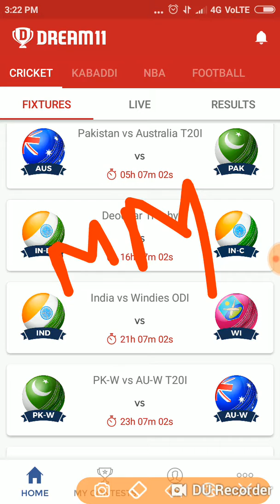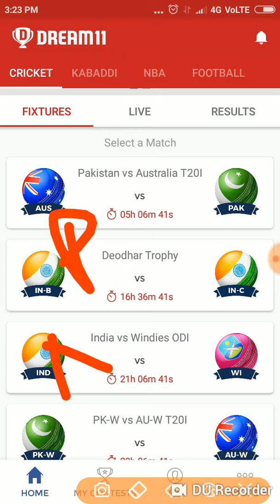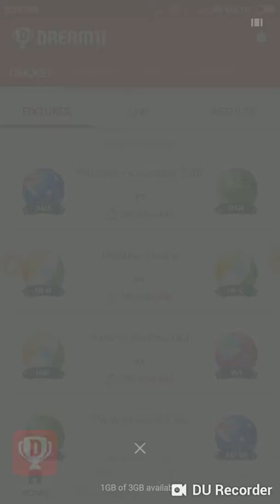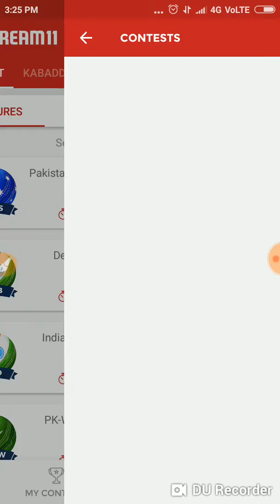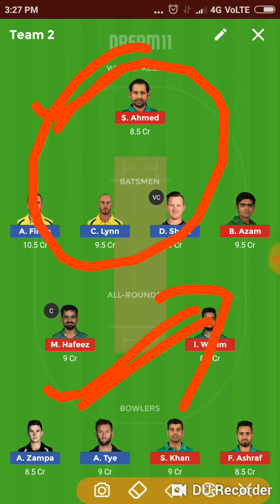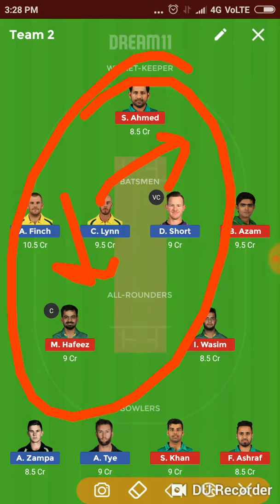Pak vs Aus T20 Today's match dream sure tips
Join our telegram group for latest updates and all teams.search for dreamsuretips or whatsapp us..on 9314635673